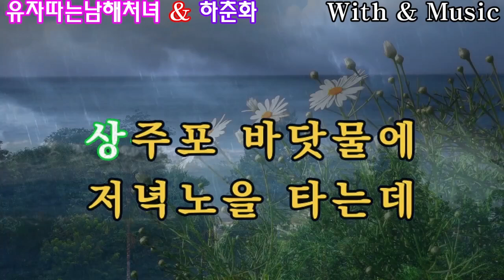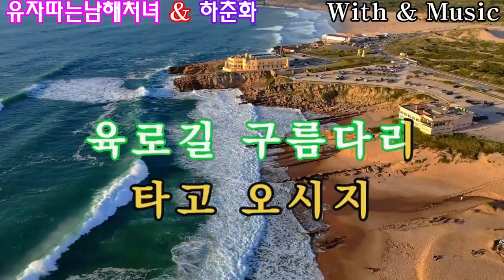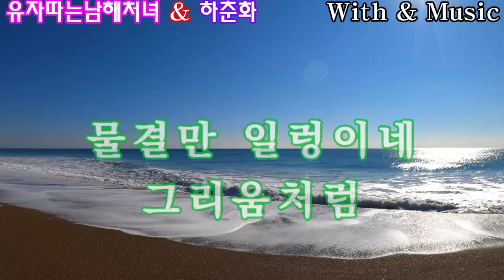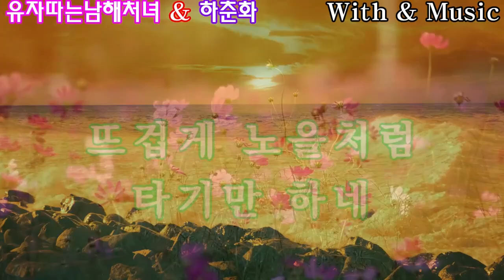유자따는남해처녀 연속3회반복듣기 하춘화 노래방가사